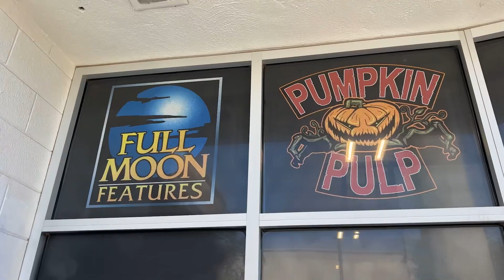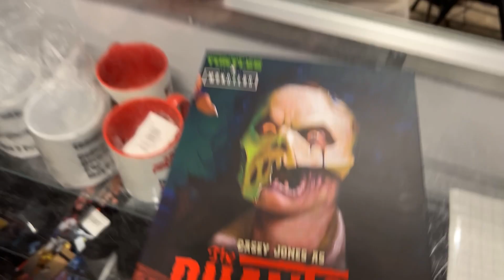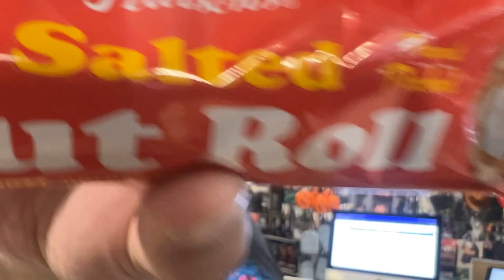Nightmare Trivia, Casey Jones, and More! | Nightmare Toys BTS Vlog